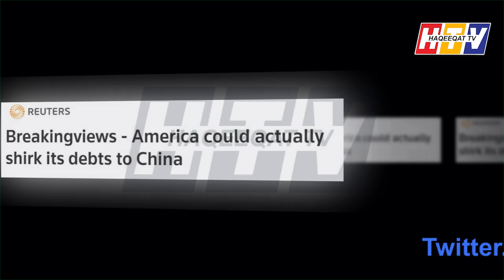Pakistan and Imran Khan Applied For Debt Relief From G20 Countries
US is doing something else for the $1.2 Trillion but Pakistan and Imran Khan Applied For Debt Relief From G20 Countries. It will help our country to back on track.